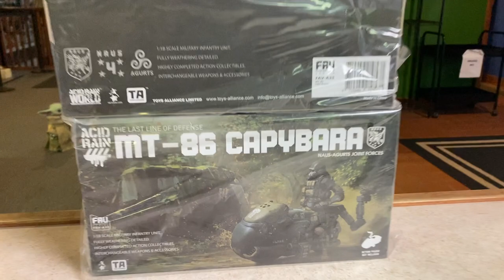ORITOY Acid Rain FAV-A33 MT-86 CAPYBARA VEHICLE for 1/18 Action Figures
The MT-86 Capybara is a high-speed combat vehicle used by the NAUS Marines in joint operations with allied forces. Its silent motor makes it an ideal choice for stealth and reconnaissance missions. The remote weapon station located at its rear can be fitted with a wide variety of weapons, enabling stronger firepower and more flexible attack options.

1:18 scale MT-86 Capybara Includes: Chaser Motorcycle x1, Capybara Armed Bonnet Set x1, Hale-40 Grenade Launcher x2, MG-5 Machine Gun x2, Remote Weapon Station x1

KOKOMO TOYS
111 East Sycamore Street
Kokomo, Indiana 46901